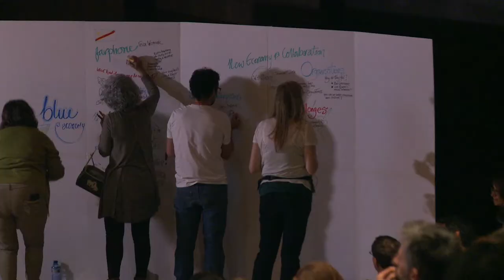NESI Dialogues for change - Reshaping organisations for the common good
Under the topic Reshaping organisations for the common good, in this NESI-Talk Marcos Eguiguren, CEO of the Global Alliance for Banking on Values GABV, Francesca Pick, co-founder of Ouishare and Tessa Wernink co-founder of Fairphone participated in this Dialogue moderated by Cylvia Hayes. They explained how social purpose and collaboration are the key drivers to co-create a new economy and to reshape organisations for the common good